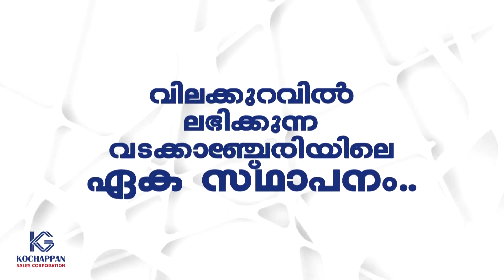സീനിയർ സിറ്റിസൺസ് ഫ്രണ്ട്സ് വെൽഫെയർ അസോസിയേഷൻ ഷൊർണ്ണൂർ വനിതാ സമ്പ് കമ്മിറ്റി കൺവെൻഷൻ സംഘടിപ്പിച്ചു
VCV NEWS

VCV NEWS CHANNEL
Wadakkanchery, Thrissur